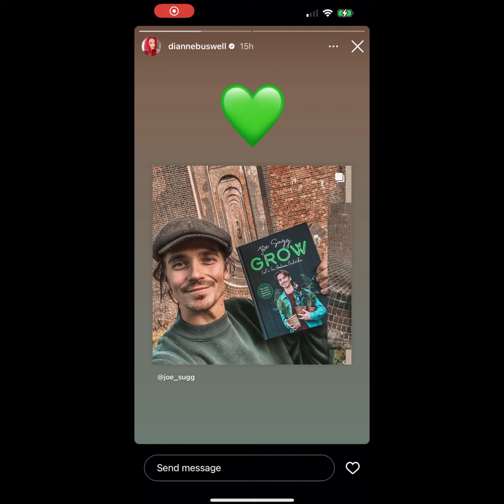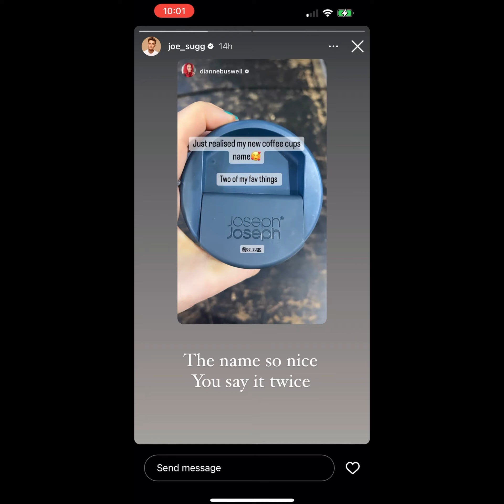Joe and Dianne Instagram Stories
Hope you enjoy this video 😃💕  Joe and Dianne are so cute 🥰 🥺🥺♥️♥️🥰🥰😁😁😁🙌🏼🙌🏼🙌🏼